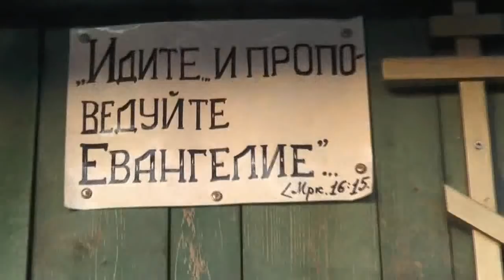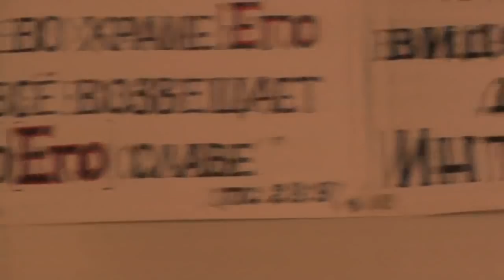Перед богослужением в воскресенье. 14.04.2019